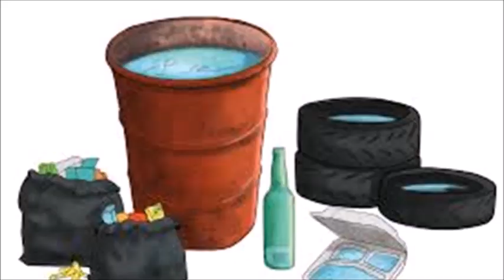ENTREVISTA A SAMUEL CARABALLO SITUACION POLITICA Y ECONOMICA DE RIO SAN JUAN